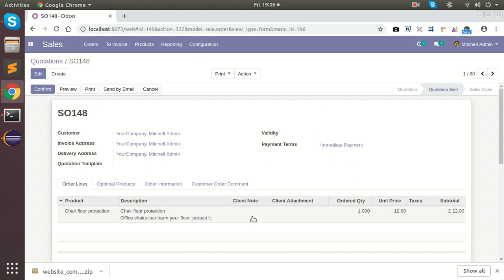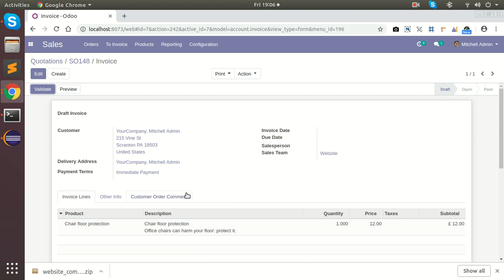Customer Note In Website Cart Odoo, Customer Note In Website Order Odoo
About Module:

Sometimes customer comments on the product are very important for improving product quality, service, his satisfy their needs, and eventually to keep them loyal to your brand on the product. You will provide this feature using the 'Customer Note in Website Cart/Order' module. you can manage customer comments on each order, order report, invoice, invoice report, delivery, delivery report, so you can easily interact with the customer.

Features:

1) Customers will easily add comments/notes in the order.
2) Comment/Note will display in the quotation, sale order, invoice, stock.
3) Easily print customer comment/note in sale order, invoice, stock operation PDF report.
4) No other configuration required.
5) Easy to install and use it.